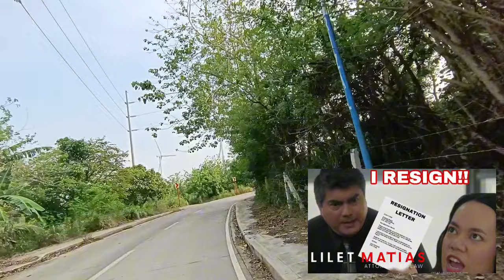“LILET, NAGRESIGN NA!” Lilet Matias Advance Episode Storytelling June 13, 2024